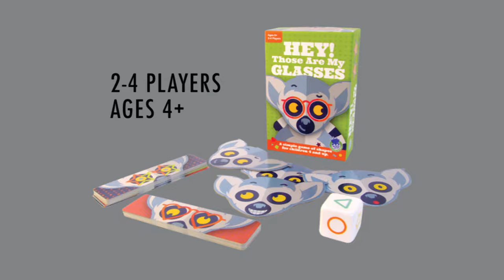Lets Play Episode 3 Hey! Those Are My Glasses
Hey! Those Are My Glasses is a simple game of shapes for children four and up. Match the shapes of the glasses with the shapes on the die, then collect every match you've made. These bespectacled, lovable little lemurs make this game cute, easy and fun for everyone!